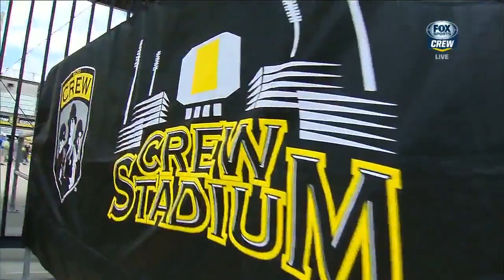Highlights: Crew 1, Timbers 0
Timbers, down a man, fight bravely but fall 1-0 to the Crew in Columbus